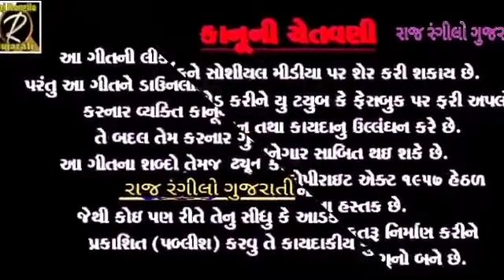Lalit baria || Chandni parmar || Gujrati song 2020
Gayak .Lalit baria .Chandni parmar
Music .P.P.Baria
Recoding .Raj film studio Lunavada